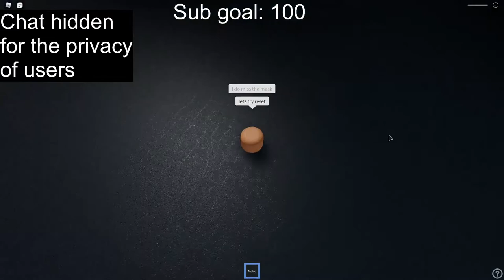Playing Roblox Iron Man Simulator! || The Gaming Gazelle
Hey TGG fans, in this video I am testing a new game I found called Iron Man Simulator!

There's the Link to Roblox Iron Man Simulator if you want to check it out.

So this is The Gaming Gazelle, Signing out!